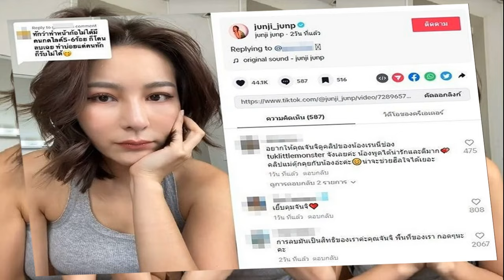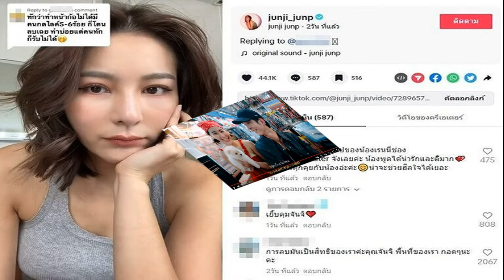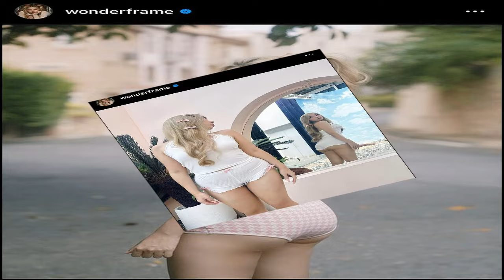มาริโอ้ เผย จันจิ เครียด ถูกติเรื่องทำหน้า แนะอย่าใส่ใจ ชมแฟนสวยขึ้นทุกวัน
คอมเมนต์แตก หลังจากที่นักแสดงหนุ่ม มาริโอ้ เมาเร่อ ชวนแฟนสาว จันจิ จันจิรา มาออกรายการ โอ้ลั้นลา อีพี105 หลายคนชื่นชมในความน่ารัก และความเป็นธรรชาติของฝ่ายหญิง แถมฟินที่ได้เห็นโมเมนต์ของทั้งคู่เวลาอยู่ด้วยกัน
โดยล่าสุด (22 ต.ค.) มาริโอ้ มาร่วมงานเปิดเทศกาลหนังฮ่องกง 2023 ณ House Samyan และเจ้าตัวได้ให้สัมภาษณ์ถึงคลิปดังกล่าวว่าได้รับกระแสตอบรับที่ดีมากๆ พร้อมเผยถึงประเด็นที่ จันจิ ถูกชาวเน็ตคอมเมนต์ติงเรื่องศัลยกรรม แล้วเธอลบออก จนกลายมามีดราม่าต้องอัดคลิปแจง “ผิดเหรอที่รับไม่ได้”

โอ้ลั้นลาล่าสุดหวานออกสื่อมาก?
“แฟนๆโอ้ลั้นลา เขาเรียกร้อง เขาอยากดู ที่ผ่านมาน้องเขามีแว้บๆมา แต่อีพีนี้ก็ชวนเขามา คือคอนเทนต์น่ะมันเกี่ยวกับสัตว์ เกี่ยวกับสุนัข น้องเขาก็จะถนัดอยู่แล้ว
ตัดสินใจนานไหมกว่าจะใจอ่อนชวน มาเพราะแฟนก็เรียกร้องนานแล้ว?
“คือจริงๆผมก็ขอไปแล้วครับแล้วรายการผมมันก็น่ามาออกด้วยล่ะครับ(ยิ้ม) ก็บอกว่ามาออกรายการโอ้ลั้นลาหน่อย จะไปถ่ายที่เกี่ยวกับสัตว์เลี้ยง กว่าจะได้คิวมาก็ไม่ได้ยากมาก เจาะเขาไว้ก่อน”

ตลาดก็คือหวานไปเลย?
“ไม่ขนาดนั้นหรอกครับ ก็เป็นเทปที่น่ารัก อยากจะให้ไปดูกันด้วย เป็นตลาดที่บางคนอาจจะไม่รู้จัก”

อีพีนี้จะเกร็งเป็นพิเศษ?
“ไม่เกร็งครับ น้องเขาสบายๆอยู่แล้ว ส่วนโอ้ก็ชิล (แต่ว่าแอบเห็นก็เกร็งบ้างเหมือนกันนะ?) ผมเกร็งของผมทุกวันอยู่แล้วครับ(ยิ้ม)”
โอ้ลั้นลา อีพี105
แต่คลิปนี้พูดน้อยเป็นพิเศษนะ?
“อ้าว หรอครับ อาจจะใหม่ๆอยู่ด้วย
คนชมมีมุขโบ๊ะบ๊ะเข้ากันมาก?
“คือน้องเขาเฮฮาอยู่แล้วด้วย เป็นคนอารมณ์ดี ยิ่งไปเกี่ยวกับสัตว์เลี้ยงน้องก็ชอบอยู่แล้ว (ชอบสัตว์เลี้ยง?) ชอบสัตว์เลี้ยงสิจ๊ะ
โดนแซวเยอะไหม?
“ไม่เยอะครับ ก็มีคนมาขอถ่ายรูปมากกว่า ไม่มีใครแซวครับ
กระแสอีพีนี้เป็นไงบ้าง?
“ก็ดีนะครับ คอมเมนต์เยอะเลย แล้วคนดูก็เพิ่มขึ้น จากที่เยอะอยู่แล้วเยอะไปอีก เดี๋ยวชวนมาอีก”

ได้วางคอนเทนต์หรือยังว่าอีพีสองที่ชวนน้องมาจะเป็นอะไร?
“ยังไม่ได้คิดเลยครับ (คนอยากจะเห็นโมเมนต์เวลาที่อยู่ด้วยกัน?) ก็นี่ไงครับ จัดให้แล้วก็อย่าลืมไปดูกัน ฝากด้วย
เวลาที่อยู่ด้วยกันสองหลังกล้องก็จะโมเมนต์ประมาณนี้ใช่ไหม?
“ใช่ ก็จะชิลชิล
เห็นน้องขอค่าตัวไป 1,000,000 ?
“อันนี้คือยังตกลงกันไม่ได้เลยว่าค่าตัวจะให้เขาเท่าไหร่ ตอนนี้ก็ยังไม่ได้จ่ายเลยรวบรวมเงินอยู่(แต่คลิปออกแล้วเงินยังไม่จ่าย?) ก็คือยังตกลงกันไม่ได้ครับ เขาก็เรียกมาเยอะอยู่
ล่าสุดจันจิมีดราม่า คนมาทักเรื่องการศัลยกรรมแล้วลบคอมเมนต์?
“อันนี้ไม่รู้เรื่องเลยครับ”

เห็นเขาออกมาอัดคลิประบายความในใจ ส่วนตัวได้พูดกับเราบ้างไหม?
“คือเล่าให้ฟังบ้าง ผมก็ให้กำลังใจ เดี๋ยวนี้คอมเมนต์บางทีมันก็แรงไปนิดนึง เขาก็นอยด์แหละ ก็ให้กำลังใจ เพราะว่าบางทีเราไปบังคับความคนอื่นไม่ได้ คือบางคอมเมนต์เค้าไม่คิดถึงใจคนอื่น อยากพิมพ์อะไรก็พิมพ์”

แสดงว่าเขามีแอบมาตัดพ้อบ่นน้อยใจกับเรา?
“เขาก็บอกว่าเขาเครียด ปวดหัว
แล้วเราให้กำลังใจเขาไปว่ายังไงบ้าง?
“ก็บอกว่าอย่าเอามาใส่ใจ บางทีอ่ะเราบังคับความคิดคนไม่ได้ เรารู้แล้วว่าเราจะทำอะไรดีไม่ดี อย่าเอามาใส่ใจเลย”

ปกติเขาเป็นคนสดใสไม่ค่อยสนใจคอมเมนต์ แต่ตอนนี้ถึงขั้นออกมาอัดคลิปเลย แสดงว่าเจอมาหนักมากๆ?
“ใช่มันก็หนัก บางทีอาจจะลุกล้ำความเป็นส่วนตัวมากไป ”

แล้วส่วนตัวเรามองยังไงกับการที่เขาไปทำสวยมา ชมเขาบ้างไหม?
“คือมันเป็นสิทธิส่วนบุคคล เราไม่ควรไปก้าวก่ายเขา เขาอยากจะทำอะไรมันก็เป็นสิทธิของเขา เขาทำแล้วเขามีความสุข เขาไม่ได้ทำให้เราทุกข์ไงครับ เราจะไปทุกข์กับเขาทำไม
สายตาเราเขาทำมาเป็นไงสวยไหม?
“สวยสิจ้ะ สวยขึ้นจ้ะ สวยทุกวันจ้ะ”